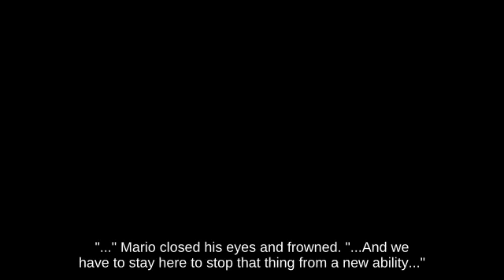Down Tilt Inkling holding Bomb below KO Fountain of Dreams - SSB🎏🐛